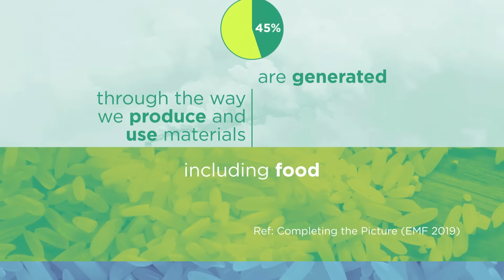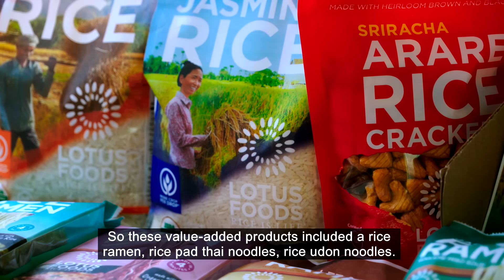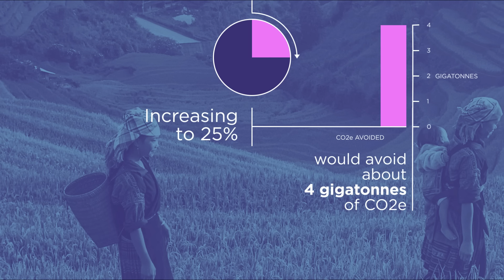How greenhouse gas emissions from rice can be minimised through regenerative production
The global food system is responsible for between 20-30% of greenhouse gas emissions, most of which are generated at the production stage. Take rice, for example, a food staple that is eaten regularly by over half the world’s population.
Conventional rice production generates emissions equivalent to the entire global aviation industry. So how can we produce rice in a way that uses fewer resources and regenerates nature? A growing number of farmers around the world are changing the way they produce rice, by adopting an agroecological approach called the System of Rice Intensification (SRI).
This method relies on a small group of simple interventions that together significantly reduces water use, methane production, and the use of chemicals, while providing better yields and reducing labour for rice farmers.
Multinational companies who support this type of agriculture through procurement and product design can address their scope 3 emissions and build resilience in their supplier communities.
According to Project Drawdown, SRI currently accounts for 4% of rice production. If this was increased to 25%, the emissions reduction would be equivalent to that which is currently generated by the whole of India.